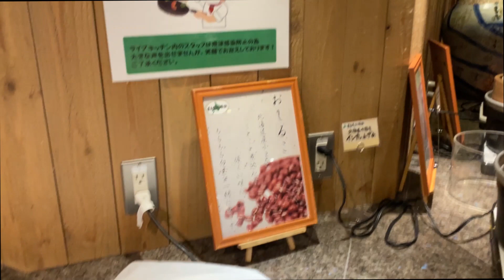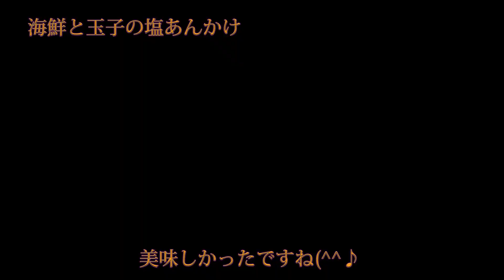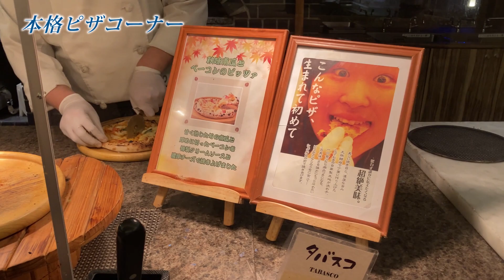【北海道温泉】定山渓万世閣ホテルミリオーネで大賞をとった宿の夕食バイキングです。品数がとても多く、会場も広いため混んでる感じがなく、取るときもほとんど並んで取らなくていい感じでした。おすすめの宿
【北海道温泉】定山渓万世閣ホテルミニオーネで大賞を撮った宿、の夕食バイキングです。品数がとても多く、会場も広いため混んでる感じがなく、取るときもほとんど並んで取らなくていい感じでした。近隣には競合温泉の定山渓温泉　定山渓ビューホテル・定山渓ホテル・ホテル鹿の湯・花もみじ・定山渓第一寶亭留　翠山亭・ぬくもりの宿　ふる川を抑えて常にランキング上位。おすすめの宿です

ホテル　定山渓万世閣 ホテルミリオーネ
住所　　北海道札幌市南区定山渓温泉東3丁目